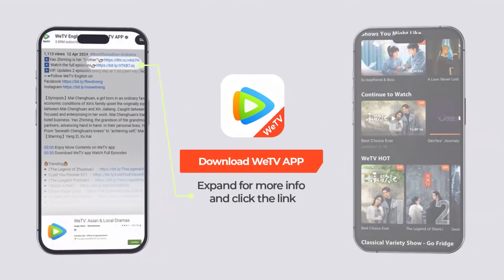EP08 Clip 妙妙受惊吓解锁团宠待遇，慕声吃醋亲手为妙妙戴戒指【永夜星河 Love Game in Eastern Fantasy】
LoveGameinEasternFantasy Mu Sheng is starting to develop feelings for Miaomiao
❗欢迎购买WeTV APP会员，更能抢先观看《永夜星河》会员集数，享受高清无广告多语种字幕完整版！

《永夜星河》鬼马少女攻略黑莲花病娇，高燃集结闯关万物有爱新世界，捉妖打怪一路升级，缔结动人情谊。人、妖两族的宿世仇怨在任务攻略中得以化解，既是救赎爱人，也是拯救世界！
☞主演：虞书欣、丁禹兮、祝绪丹、杨仕泽、陈都灵、钟欣潼、徐海乔、保剑锋、张晨光、温峥嵘、海陆、于朦胧、费启鸣、王晓晨、车保罗、赖艺、卢禹豪
☞11月1日起，会员首日12点更新4集，周六到周一18点更新2集，周二到周四18点更新1集；非会员每周五到周二更新1集
【Synopsis】A mischievous girl guides a tsundere, embarking on a journey through challenges to create a new world filled with love. Along the way, they level up by capturing demons and defeating monsters, forming friendships. The grudges between humans and demons finally has a resolution in their quest, serving both as the redemption of love and the salvation of the world!
【Starring】Yu Shuxin, Ding Yuxi, Zhu Xudan, Yang Shize
☞Starting November 1: Members get 4 episodes at 12 PM on the first day, then 2 episodes at 6 PM from Saturday to Monday, and 1 episode at 6 PM from Tuesday to Thursday. Non-members get 1 episode weekly from Friday to Tuesday.

00:00 Download "WeTV/Tencent Video (for The US)" APP Watch More Episodes
01:00 Join Membership Watch Full in Advance